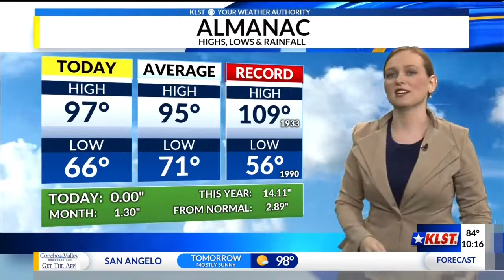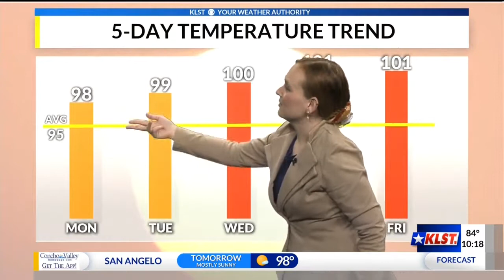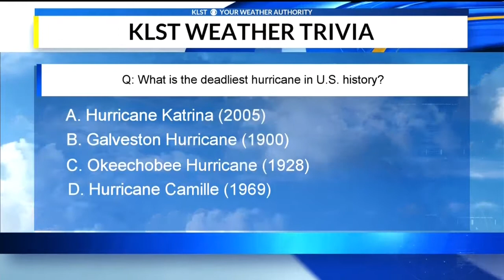KLST Weather Forecast July 14, 2019